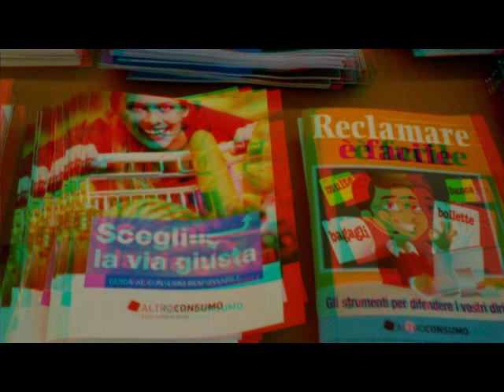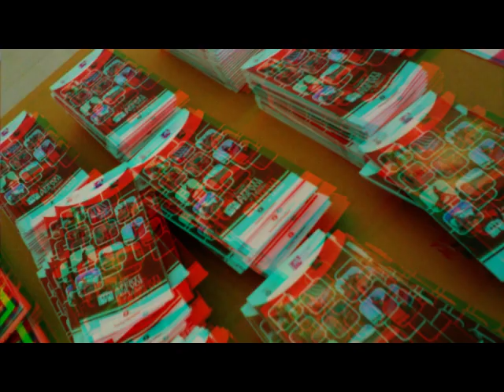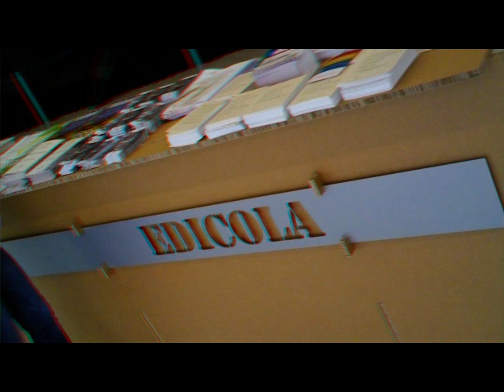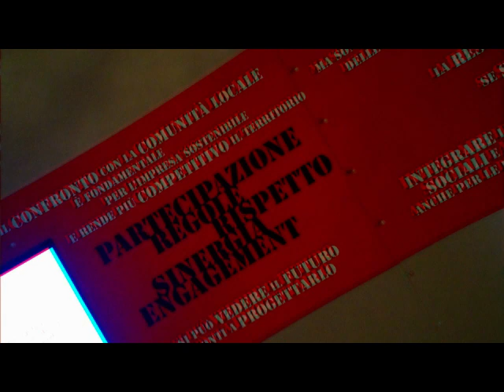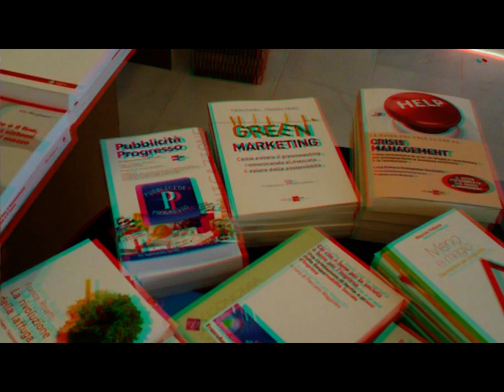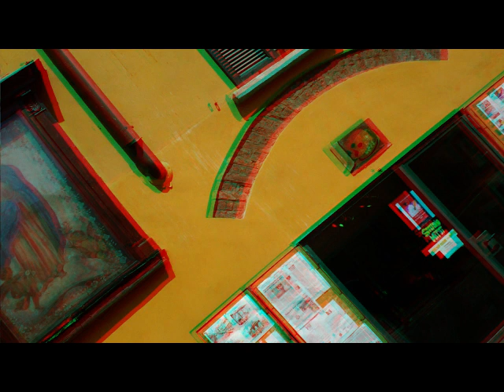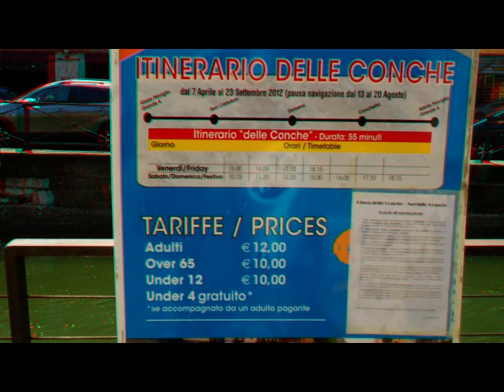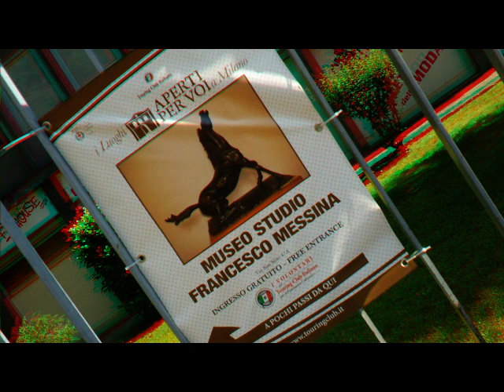3D Anaglifo MILANO 8° Salone Responsabilità Sociale d'Impresa [by Sergio Conegliano]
3D Anaglifo MILANO 8° Salone Responsabilità Sociale d'Inpresa [by Sergio Conegliano]
Created with Bloggie Sony e SW 'mpo to anaglifo" &MAGIX Video deluxe 17 Plus